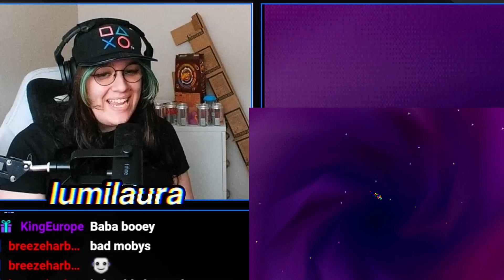Rehashing Console Rivalry & Transatlantic Fights (lumilaura)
Original stream August 14th 2024